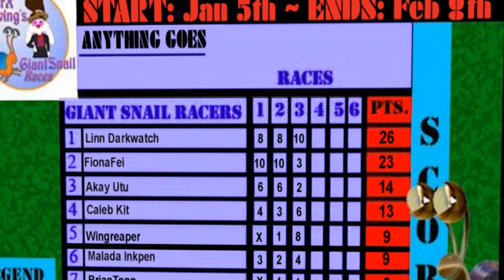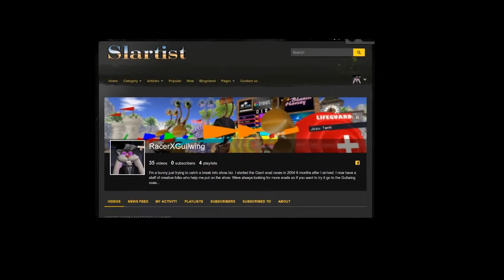Anything Goes Race 2019 1 25 Super Heros and Villians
Today was a fun race with our super hero tines today

todays racers were

linn Darkwatch
FionaFei
Akay utu
wingreaper
malada inkpen
Caleb kit